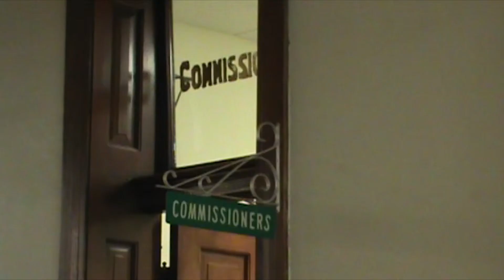Commissioners Update: Jan. 20th